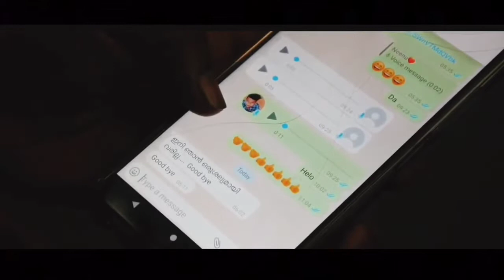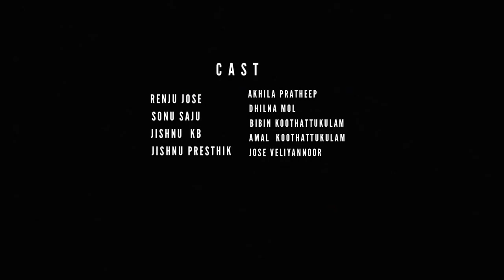DAVID MOUNT full movie